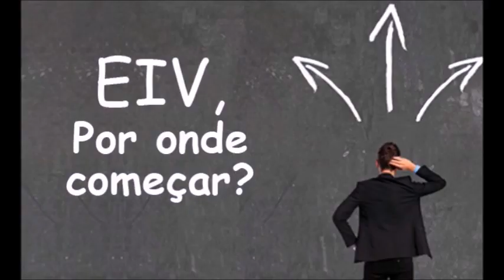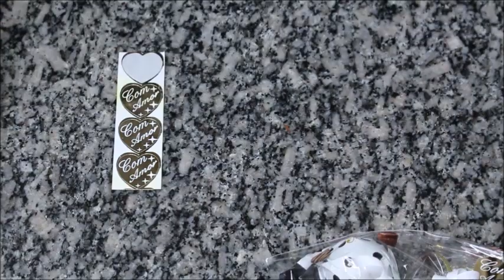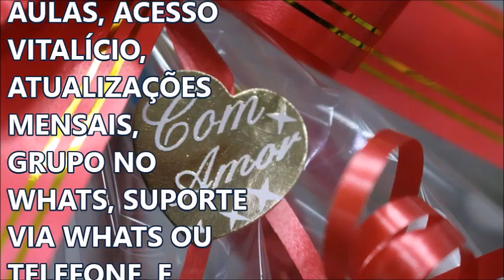Renda Extra | Como Montar Cesta de Café da Manhã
olá, além das dicas neste vídeo você pode também montar cestas de vinho e queijo, café ou chá da tarde, cesta sensual, cesta infantil, dia das mães, pais, namorados, etc. MAS A GRANDE SACADA É NOSSO CURSO COMPLETO DE BOLOS QUE TE MOSTRA OS CAMINHOS DO EMPREENDIMENTO EM CONFEITARIA DESDE O ZERO ATÉ O SUCESSO. FAÇA COMO MAIS DE 1.100 PESSOAS AO REDOR DOS 5 CONTINENTES E ADQUIRA O CURSO FÁBRICA DE BOLOS EM CASA EM ATÉ 12X NO CARTÃO ATRAVÉS DO ou acesse um dos links abaixo e nos siga nas redes sociais